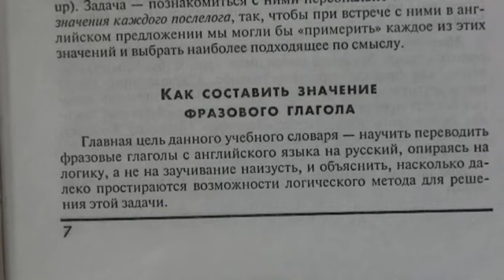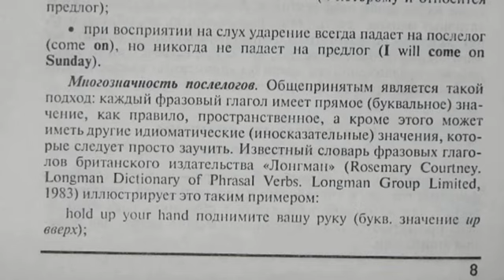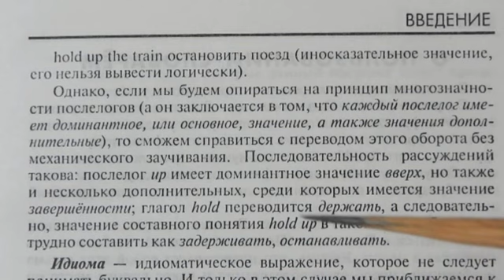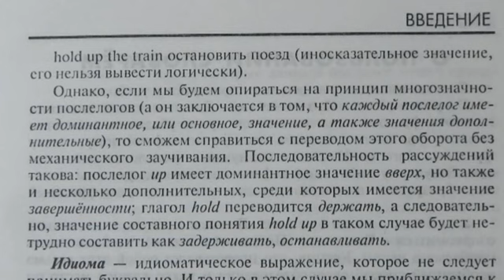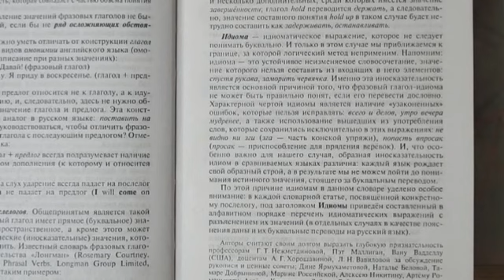124. Фразовый глагол. Как составить его значение.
Фразовый глагол.  Как составить его значение.